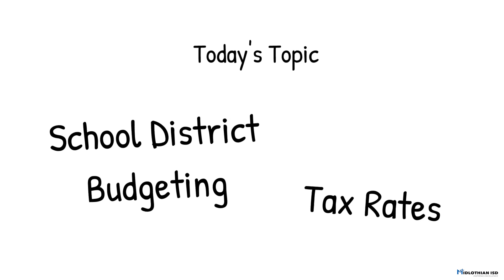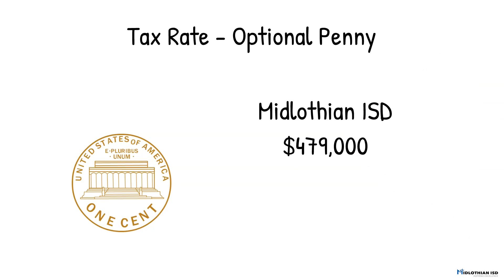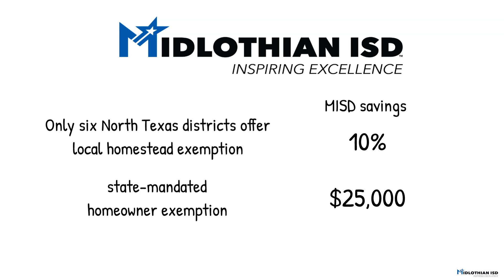Just the Facts - 05-18-20